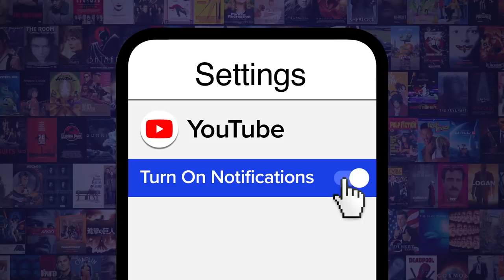Top 10 Greatest Video Game Sharks Ever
The Jaws movies have got nothing on these video game sharks! For this list, we’ll be looking at gaming’s most memorable kings of the sea. Our countdown includes Captain Fishook (fish hook) “Luigi's Mansion 3” (2019), Cyber-Shark “Far Cry 3: Blood Dragon” (2013), Snacker the Shark “Banjo-Kazooie” (1998), Sharpedo “Pokémon” franchise (1998-) and more! Which of these video game sharks keep YOU out of the water?